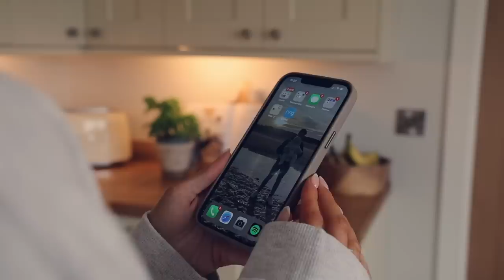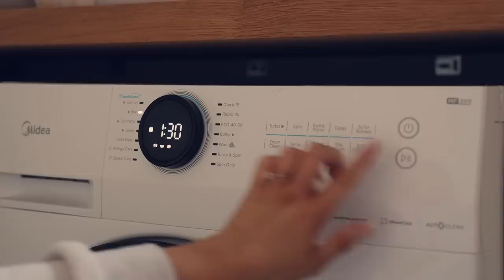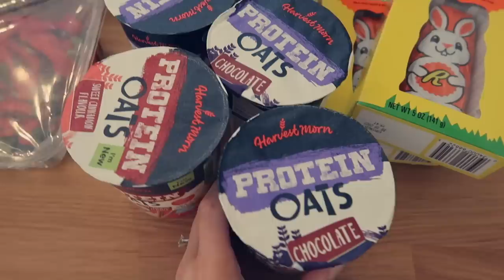productive monthly reset routine | groceries, food prep, cleaning, goal planning & self-care 🌿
welcome to my monthly reset routine! today, we are spending the day preparing for March, goal planning, cleaning & resetting our space, grocery shopping, healthy food prep & of course a self care evening.

Pro-Collagen Cleansing Balm
Pro-Collagen Super Serum Elixir
Superfood Cica Calm Cleansing Foam
Superfood Kefir Tea Mist
Dynamic Resurfacing Facial Pads
Pro-Collagen Rose Marine Cream
*If I had to recommend only one product it would be the Cleansing Balm - SUCH a dreamy, luxurious product & super multipurpose, you will absolutely love!
@Elemis AD

Full T&Cs:
The offer is valid until 1st April 2023 at 10am. Offers are not valid in conjunction with any other offer or codes and cannot be redeemed retrospectively. No cash alternative available. Price adjustments will not be made to previous purchases. Only one promotional code can be used per order. We reserve the right to change and/or cancel the promotion at any time. Whilst stocks last.